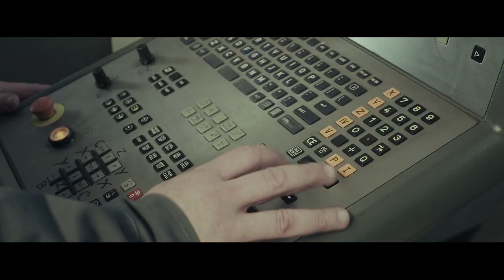HCP Dmuchawy promieniowe PL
H.CEGIELSKI-POZNAŃ S.A.  od 1992r. jest czołowym dostawcą dmuchaw promieniowych o wysokiej sprawności energetycznej, stosującym program indywidualnego przygotowania produktu do zadanej aplikacji wymaganej przez  odbiorcę.